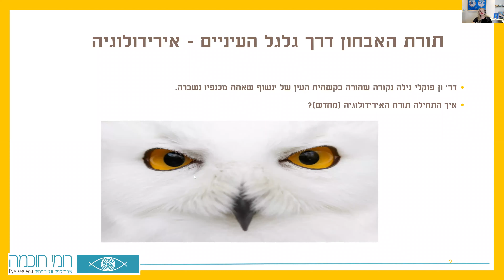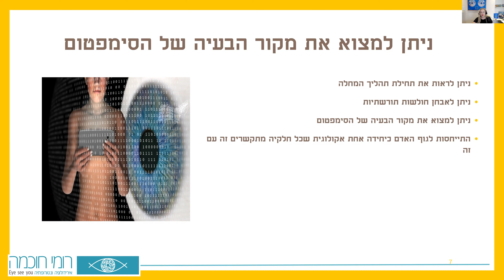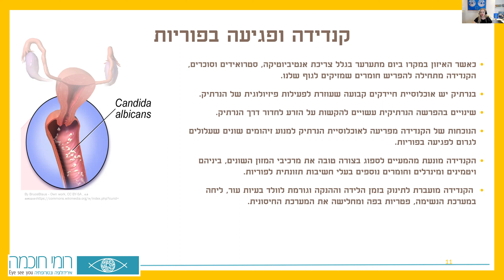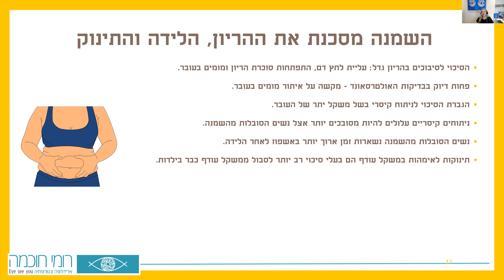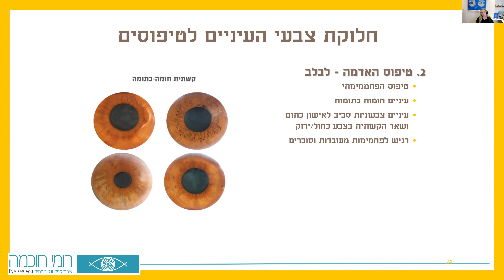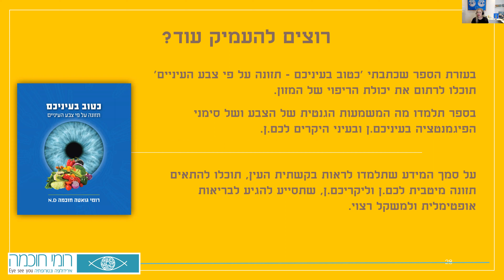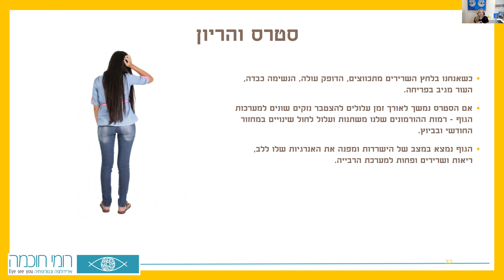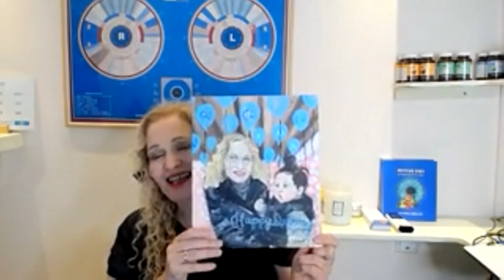הרצאה - מפתח הפוריות דרך העיניים - 20.7.22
הרצאה זו מתאימה לכל מי שרוצה להיות הורה או עוברת/ים טיפולי פוריות ולא מצליחה/ים להיקלט להריון.

נדבר על הסיבות או הגורמים שלא משתקפים בבדיקות רגילות ואשר מונעים ממך/מכם להיקלט להריון.

נדבר על שיטת האבחון דרך גלגל העיניים, שדרכה ניתן:
- לראות מה המצב של מערכת הרבייה
- אילו מערכות נוספות משפיעות עליה
- לזהות את הסיבות לאי קליטת הריון
- להתאים את הפתרונות הטבעיים שיעלו את הסיכויים להיקלט להריון

הרצאה זו מומלצת לנשים או זוגות שרוצות/ים להיקלט להריון
וכן לנשים או זוגות שנמצאות/ים בתהליך של טיפולי פוריות.

ההרצאה תלווה בהסברים מעמיקים ובדוגמאות מהקליניקה.